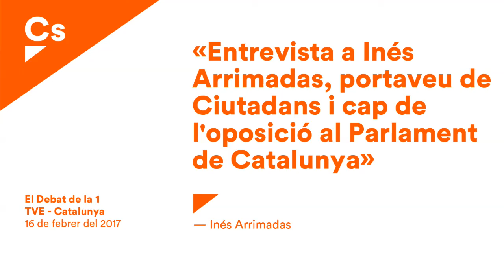Inés Arrimadas. Entrevista en "El Debat de la 1" - TVE Catalunya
Inés Arrimadas, portavoz nacional de Ciudadanos y líder de la oposición en el Parlament de Catalunya, es entrevistada en el programa "El debat de la 1" de TVE en Cataluña